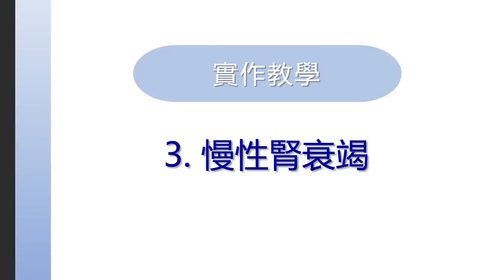2022張醫師線上實作教學-慢性腎衰竭